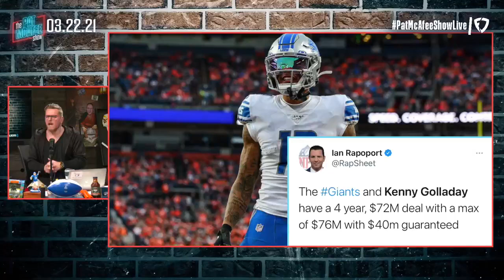Ty Schmit doing a Jay Glazer impression from The Pat Mcafee Show